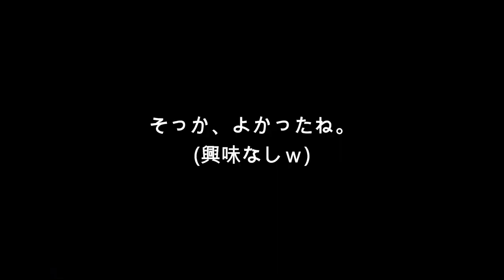ドッキリするも娘たちは塩対応かｗｗｗ